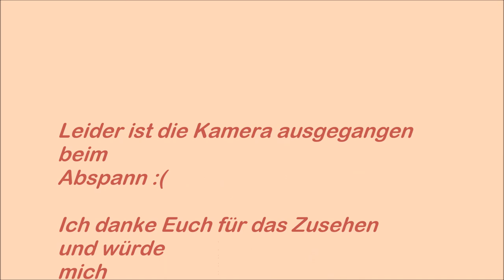SOFT GLAM Anastasia Beverly hills, Warm Obsessions Huda beauty HAUL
Hallo meine Lieben, in diesem Video habe ich Euch alle Produkte, die ich im Januar und Februar  aus Portugal, Spanien und Deutschland  gekauft habe, vorstellen.

Vorgestellt wurden folgende Produkte:
- Urban Decay Naked Heat Palette
- Huda Beauty Warm Obsessions Palette
- Anastasia Beverly Hills Prism Palette
- Anastasia Beverly Hills Soft Glam Palette
- Anastasia Beverly Hills Subculture Palette
- Gigi Hadid x Maybelline Eyeliner
- Smashbox Always on Lipstick Farbe Stepping Out
- Sephora Face Shimmering  Powder Farbe Delicate Glow